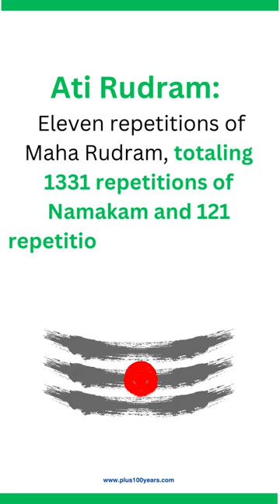5 - Rudra Abhisheka Types For Your Prosperity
We have 5 types of Rudra Abhishekam, To get Lord Shiva's blessings  Rudra chanting is a perfect way. Rutuals can follow these 5 for their prosperity.